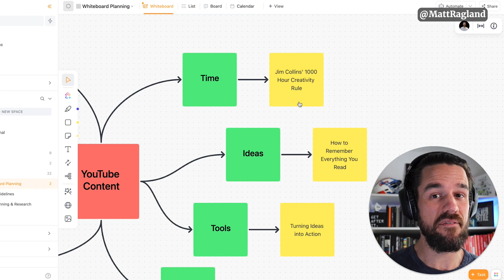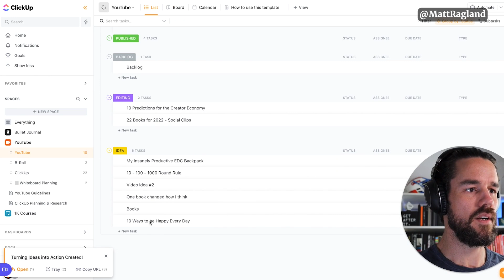How to Transform Your Ideas to Action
A quick brainstorm session can lead to hundreds of new ideas. But how can you quickly and seamlessly turn them into actionable tasks? In this video I'll show you my whiteboard method and how I use ClickUp to turn ideas into action with just a click.

My name is Matt Ragland I help creators be more productive and profitable with simple systems, deep work, and consistent output.

Every week I publish a new video about these topics, so if you want to get more of the right work done in a fun, easy-to-follow format - please subscribe on YouTube and to my email list. Thanks!

**6 Pack of Top Videos**

**Favorite Productivity Tools**
Bullet Journal